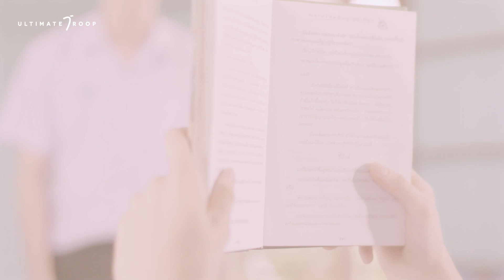[Highlight] The Yearbook คืนนี้กูขอไปนอนบ้านมึงได้ไหม Can I stay with you tonight? (ENG sub)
**ตัวละครและเหตุการณ์ทั้งหมดในซีรีส์เรื่องนี้เป็นเรื่องสมมติ เนื้อหาบางส่วนอาจมีการเซ็นเซอร์ แก้ไข เปลี่ยนแปลงภาพและเสียง เพื่อให้เป็นไปตามหลักเกณฑ์ของชุมชน YouTube ผู้ชมโปรดใช้วิจารณญาณในการรับชม**

**This series contains entirely fictional characters and stories. Some content may be censored, edited or changed to comply with YouTube Community Guidelines.

- ติดตามชม The Yearbook the series หนังสือรุ่น

ทุกวันพฤหัสบดี เวลา 2 ทุ่มตรงทาง LINE TV